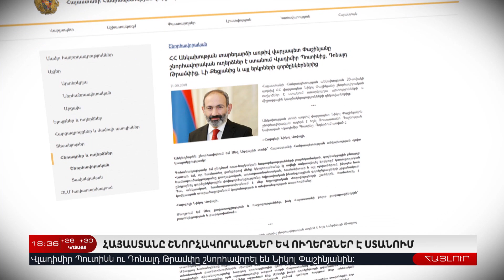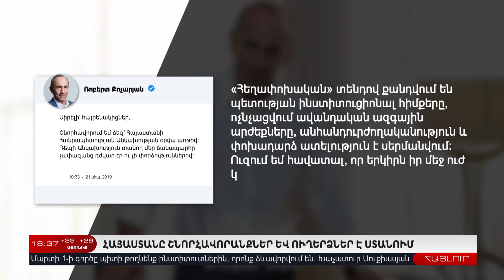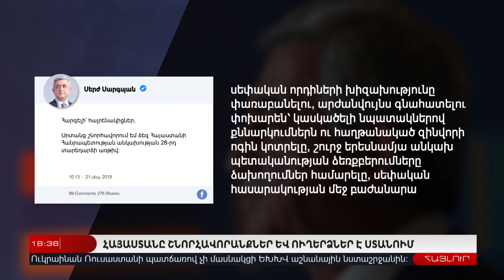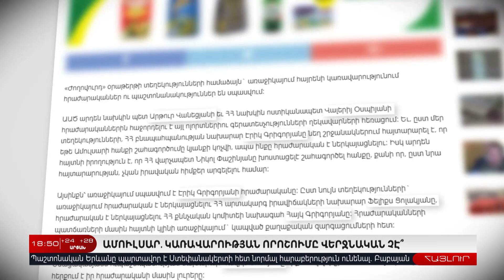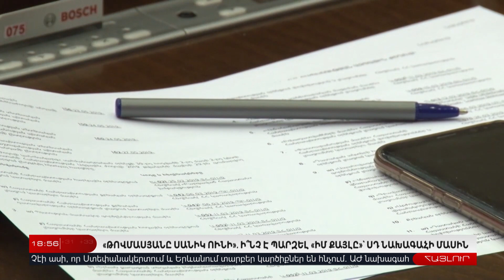21 Սեպտեմբերի | Հայլուր 18.30